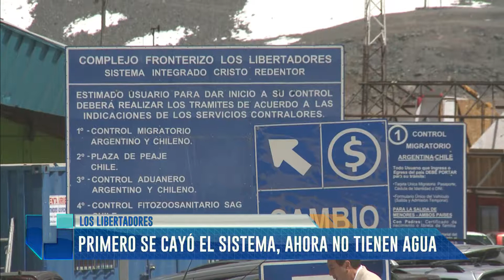UNIDIVERSIDAD NOTICIAS - EDICIÓN MEDIODÍA - BLOQUE 1 - 18/07/17